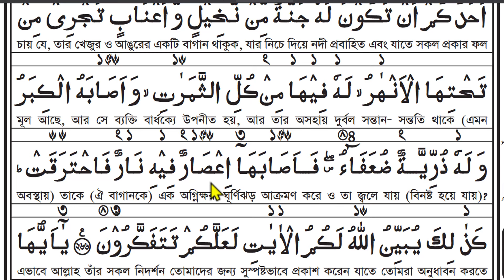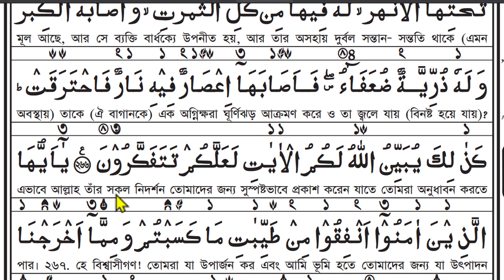কুরআন মাজিদ রিডিং পড়ার কৌশল পর্ব১০৩| How to read the Quran fluently and Correctly ?